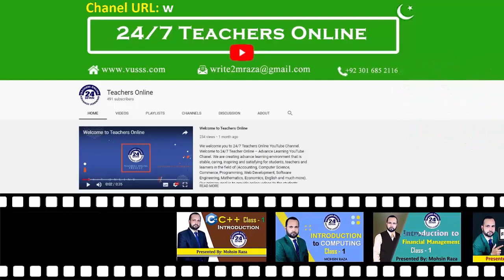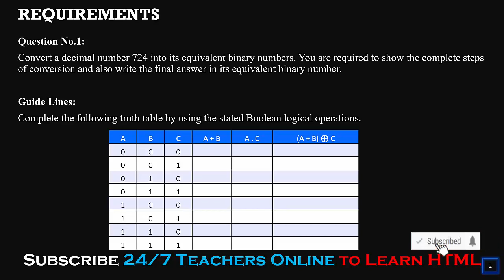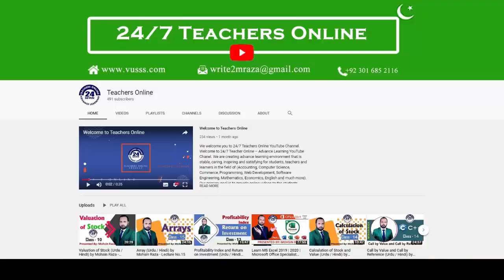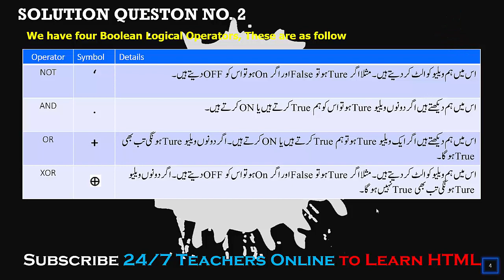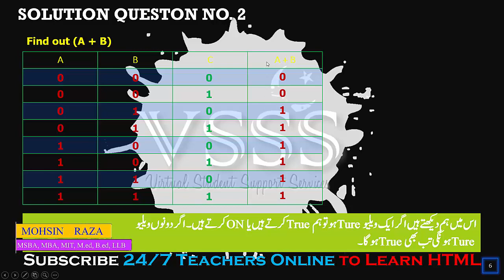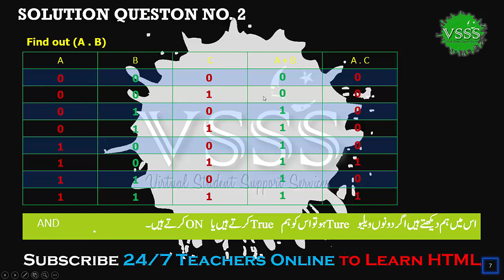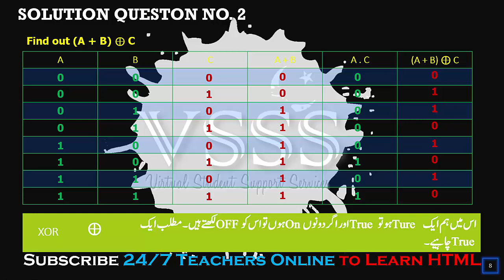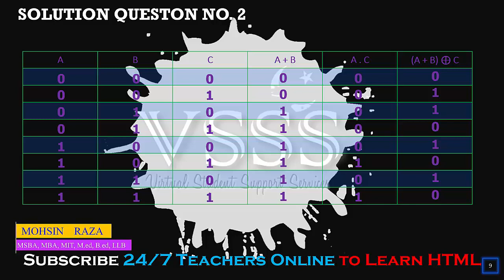SOLUTION Assignment No. 2 (CS101 – Introduction to Computing) Fall 2019